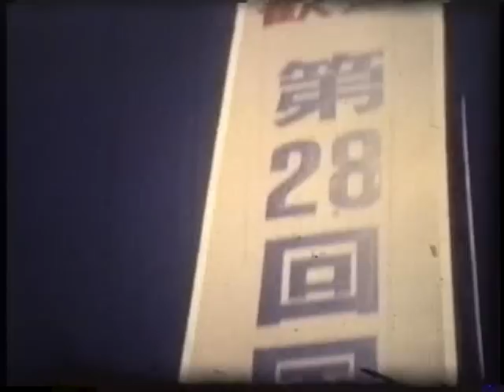第28回国体（千葉・若潮国体）の記録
昭和48年（1973）　9月9日～12日　千葉市高洲市民プール
水球競技
熊本 5－6 広島